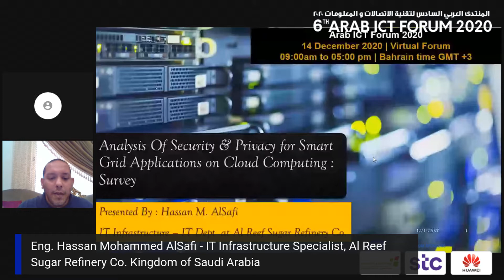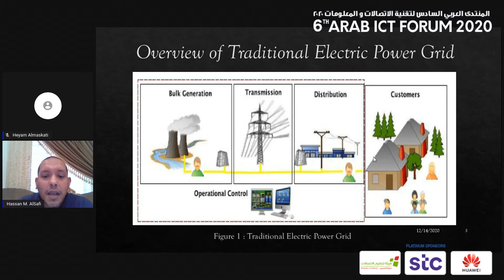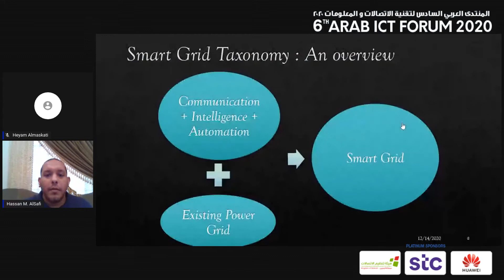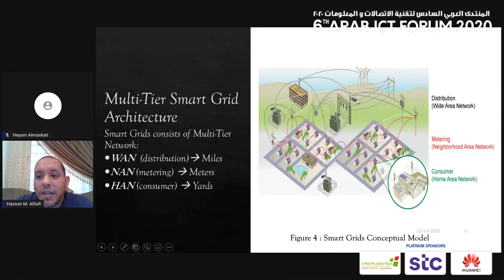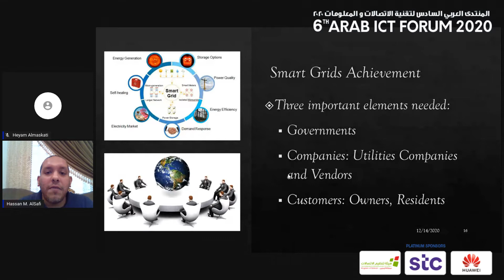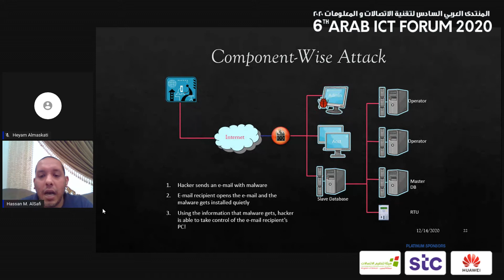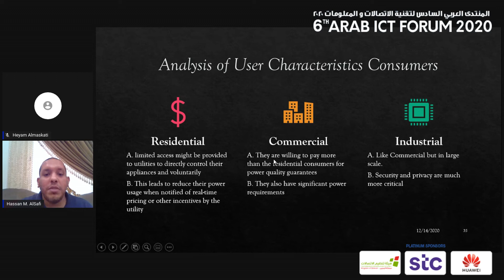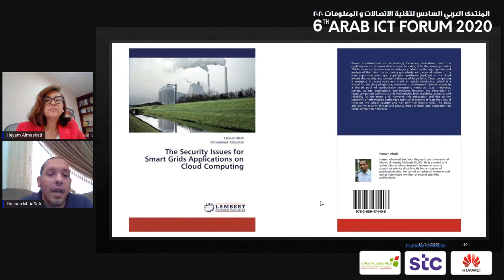Arab ICT Forum 2020 Hassan Al Safi